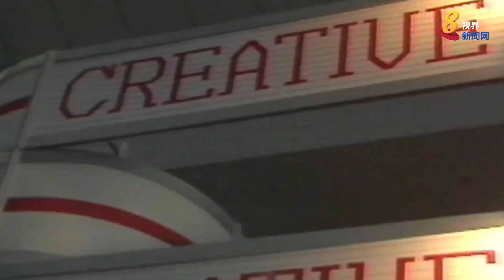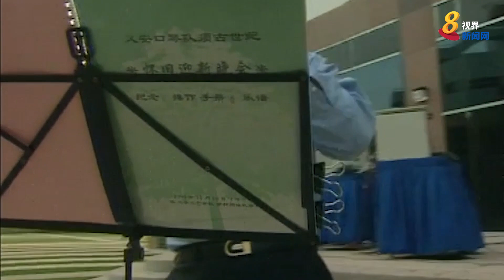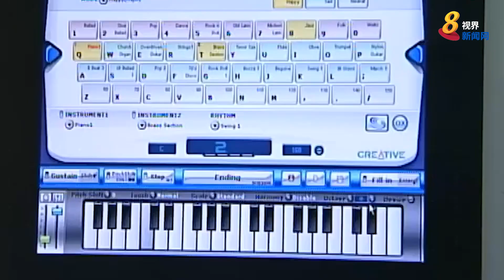沈望傅四姐独家专访 处处显露关照和疼惜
沈望傅离世，他的四姐沈秀梅接受958城市频道主持人黄淑君的独家专访，收获热烈回响。